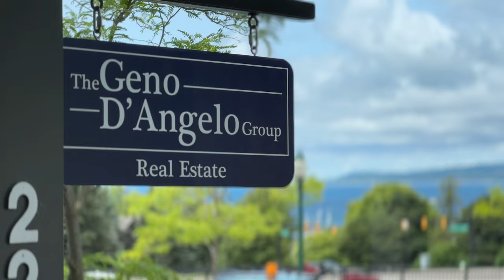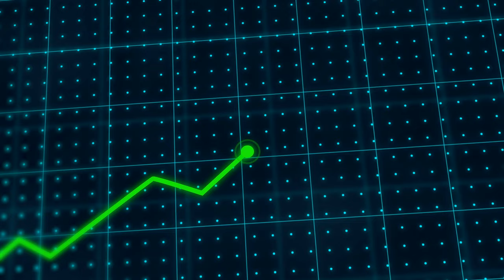7 Mistakes That Buyers Make in Northern Michigan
Welcome to our latest video, "7 Mistakes That Buyers Make in Northern Michigan"! Join us as we dive deep into the common pitfalls that many buyers face when looking for their dream property in the beauty of the North. From overlooking critical inspections to underestimating the importance of location, this video sheds light on the key mistakes to avoid during your property buying journey in Northern Michigan.

𝐟𝐨𝐫 𝐦𝐨𝐫𝐞 𝐢𝐧𝐟𝐨𝐫𝐦𝐚𝐭𝐢𝐨𝐧 𝐨𝐧 𝐩𝐮𝐫𝐜𝐡𝐚𝐬𝐢𝐧𝐠 𝐢𝐧 𝐍𝐨𝐫𝐭𝐡𝐞𝐫𝐧 𝐌𝐢𝐜𝐡𝐢𝐠𝐚𝐧 𝐜𝐨𝐧𝐭𝐚𝐜𝐭 𝐓𝐡𝐞 𝐆𝐞𝐧𝐨 𝐃𝐚𝐧𝐠𝐞𝐥𝐨 𝐆𝐫𝐨𝐮𝐩!

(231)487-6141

🤓 See what we’re doing today! 👀